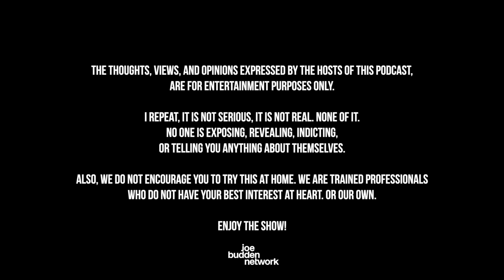Patreon EXCLUSIVE | This Is America | The Joe Budden Podcast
In this Patreon exclusive episode, the dudecast begins by talking about anniversaries and engagement rings before turning to a debate on entrepreneurship in society today and moving forward. The JBP then discusses gender fluidity and if it should be taught in schools at a young age, if Drake is downplaying ‘This Is America’ and its significance, Ish’s plans to write a book, NFL running backs are upset at not getting paid, + more!